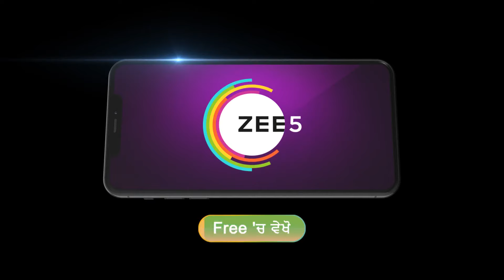Shivika | Premiere Ep 114 Preview - Jun 25 2024 | Punjabi | ZEE5